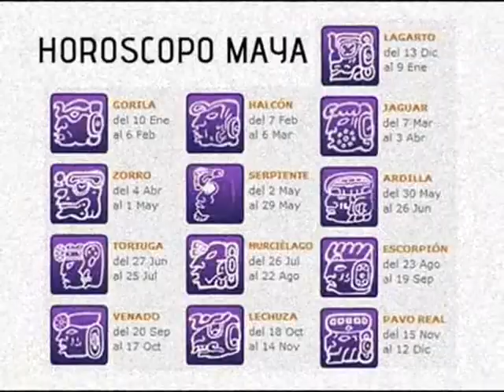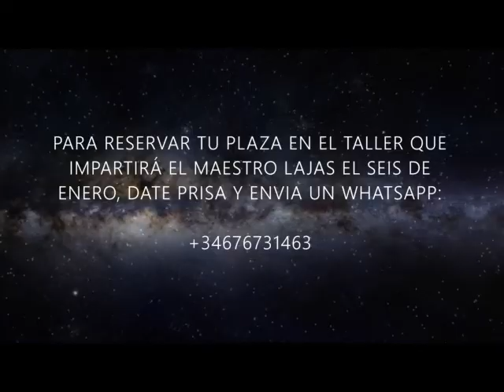¡ Como será el 2021 según el horóscopo de los Mayas !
Alberto Lajas, utilizando la astrología Mayas, nos da luz de que ocurrirá en 2021...